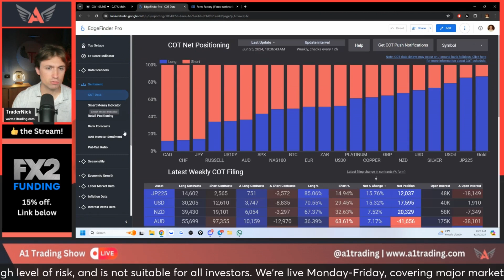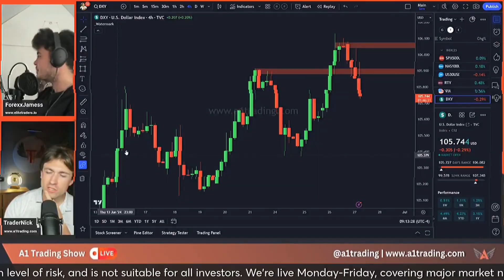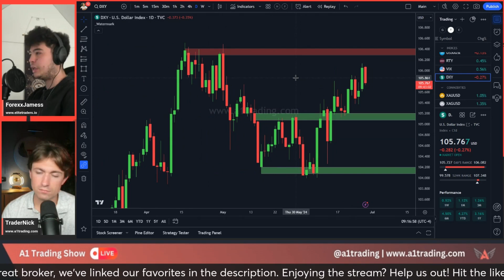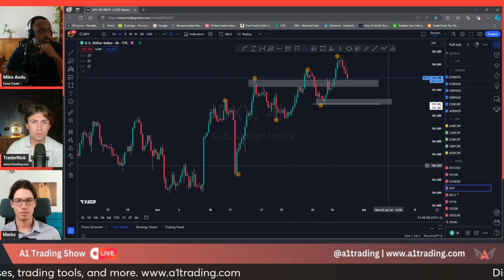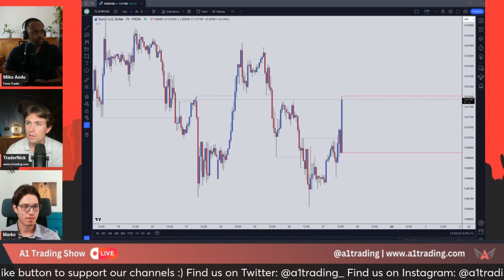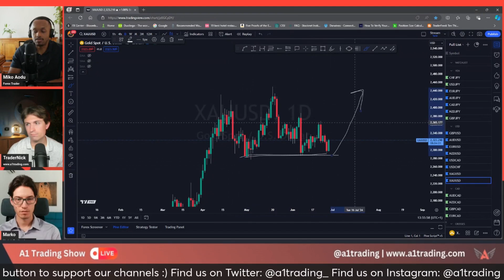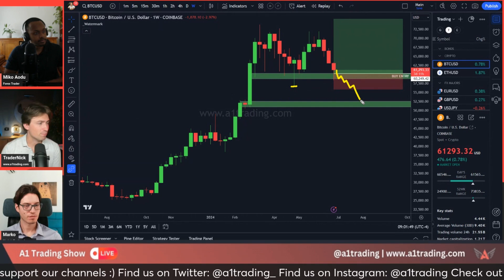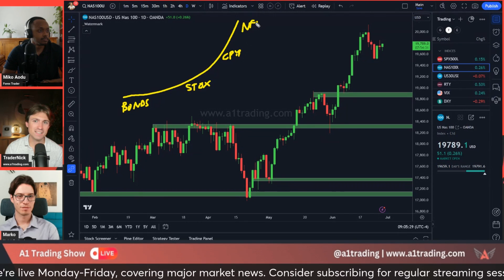Can Gold Rally Off GDP Numbers Today?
💱 OANDA: Earn a Welcome Bonus of up to $10,000!

0:00 - Top Setups
0:40 - COT Data
2:47 - EUR/USD
3:10 - GDP and Unemployment Claims Release
4:54 - ForexxJamess Open Positions
6:10 - EUR/USD
7:22 - DXY
8:27 - EUR/USD
9:08 - DXY
10:36 - EUR/USD
10:51 - GBP/USD
11:18 - DXY
12:34 - EUR/USD
13:29 - EUR/JPY
14:14 - AUD/JPY
14:27 - GBP/USD
14:49 - NZD/JPY
15:00 - EUR/USD
15:30 - EdgeFinder Score Indicator
16:25 - Gold and Silver
17:42 - XAU/USD
18:37 - XAG/USD
20:08 - XAU/USD
21:11 - XAG/USD
21:56 - BTC/USD
25:15 - NAS100